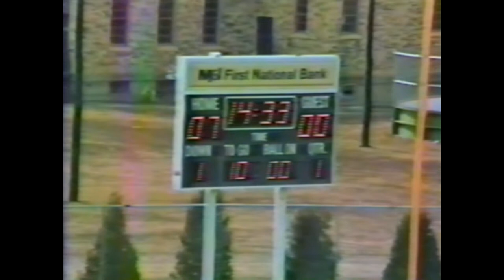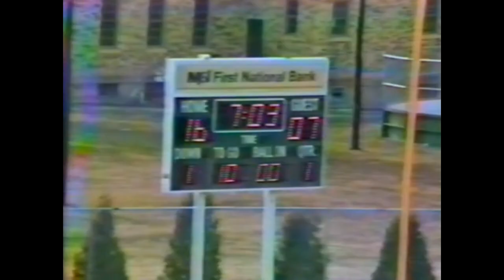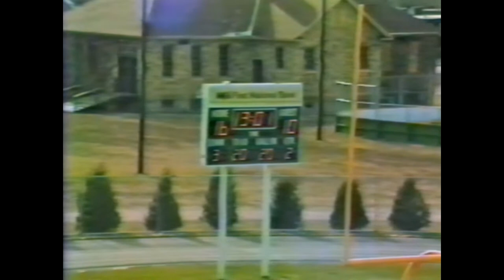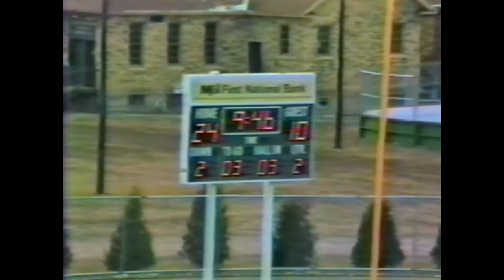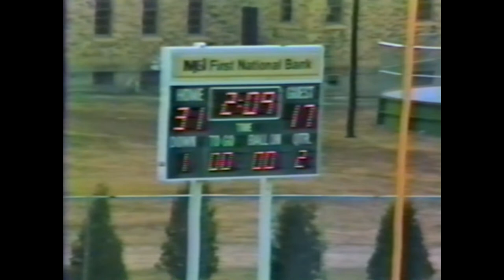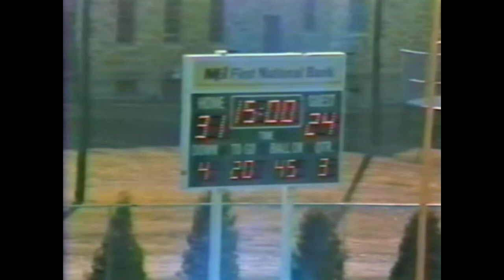Westmar playoff game vs Wisconsin Stevens Point 1987